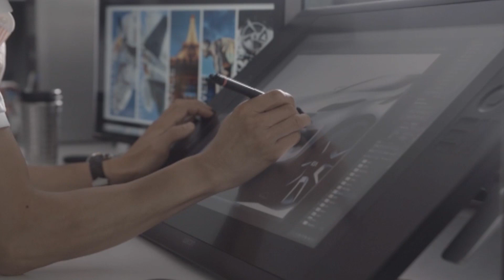Le nouveau Kia Sportage en vidéo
La 4e génération du Kia Sportage se montre avant le salon de l'automobile de Francfort dans une vidéo inédite. A voir ici !